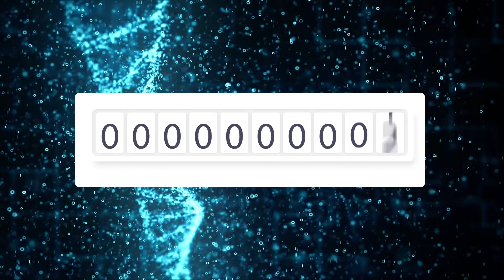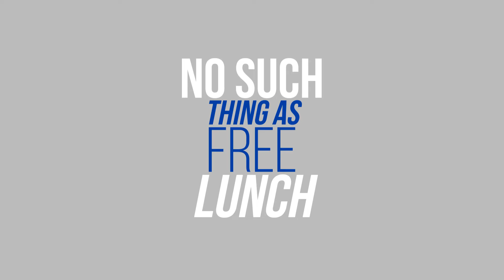4 Things to Know About DNA Kits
Beth Peshkin, professor of oncology at the Georgetown University School of Medicine and director of cancer genetic counseling at the Georgetown Lombardi Comprehensive Cancer Center, lets you know what you should consider before taking a direct to consumer DNA test.